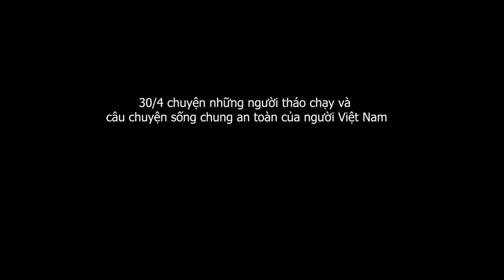1.693. Ngày 30 .4 chuyện những người tháo chạy